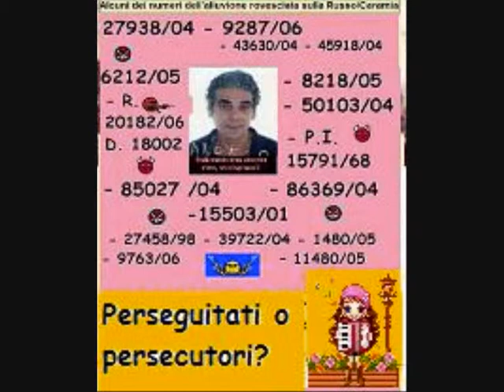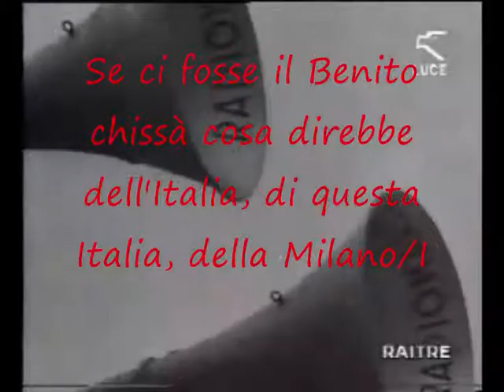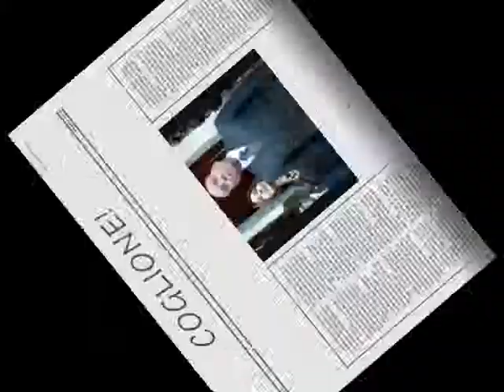Sacra Annotazione Pacquolia, se ci fosse il Duce chissà cosa direbbe!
Se ci fosse il Duce chissà cosa direbbe dell'Italia, di questa Italia, della Milano/Italia kanaglia, della Sacra Annotazione Pacquolia!